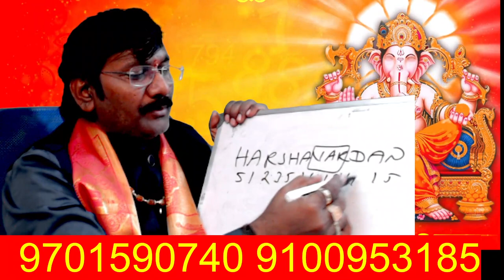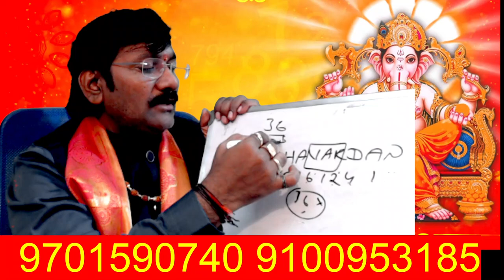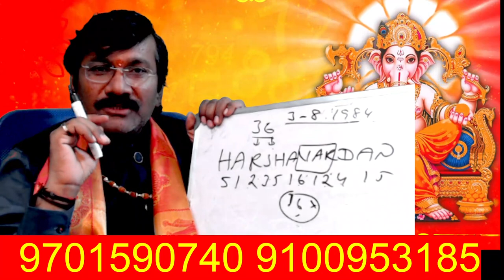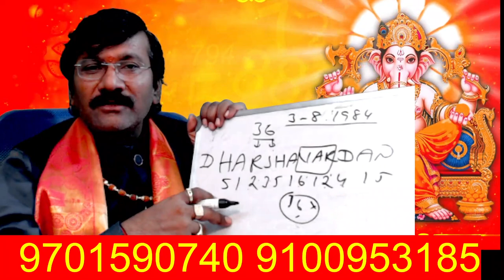కర్కాటక రాశిలో పుడితే విపరీత రాజయోగంAstrology In Telugu 2022